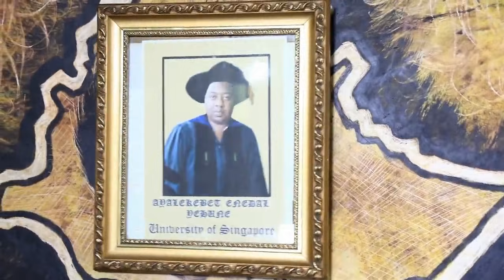Min Letazez Part 7 ምን ልታዘዝ ድራማ ክፍል 7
Min Letazez Ethiopian Sitcom Drama.